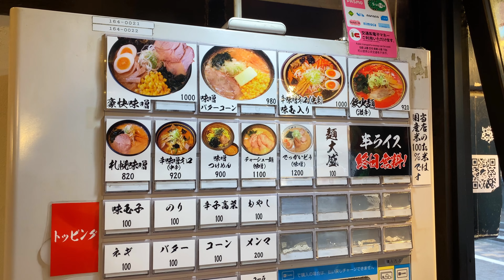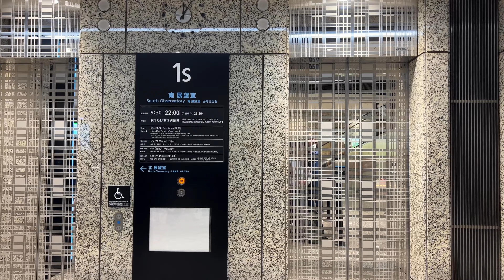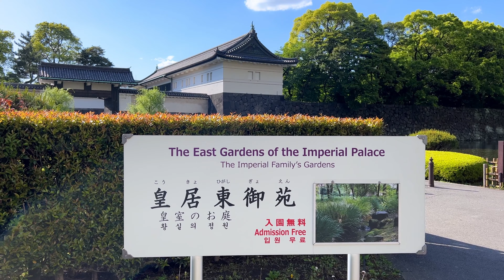Tokyo - Observation Deck & Gardens of Imperial Palace | Japan • Weltreise Vlog 116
🎬 IN DIESEM VIDEO:
Nach einem entspannten Regentag und unserem ersten Ramen geht es weiter mit Sightseeing. Wir fahren auf ein kostenloses Observation Deck hinauf und genießen einen faszinierenden Blick über Tokyo. Außerdem zieht es uns mal wieder ins Grüne in die Gärten des Imperial Palace, des Kaiserpalasts. Am späten Abend steigen wir in einen Nachtbus nach Kyoto.

Wir freuen uns, wenn euch das Video gefallen hat :-)
Nicht vergessen auf die Glocke zu klicken, damit ihr rechtzeitig benachrichtigt werdet ;-)